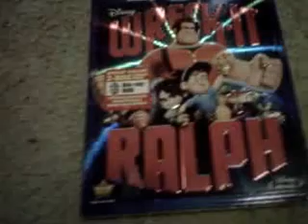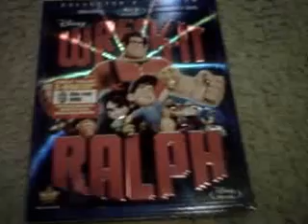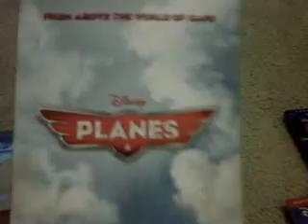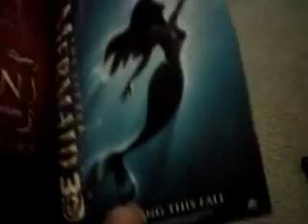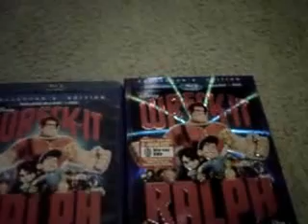Wreck-It-Ralph (2012) Blu-ray Unboxing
Enjoy this even know the quality is not very good.